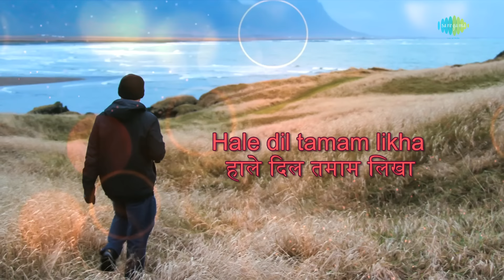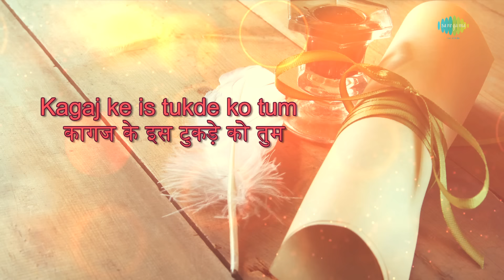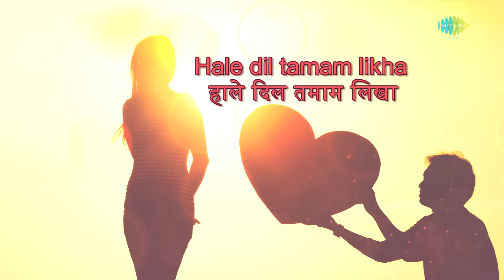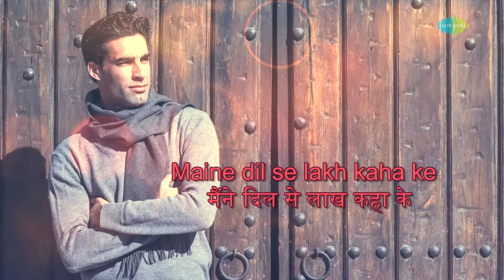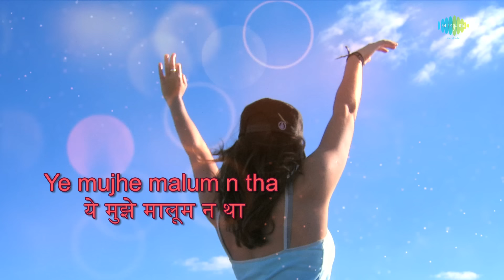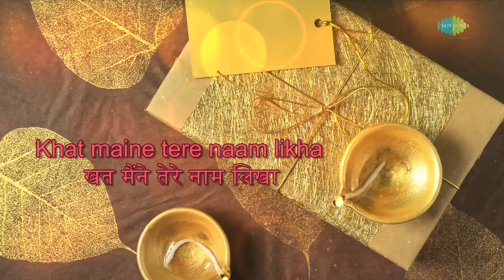Khat Maine Tere Naam Likha with lyrics | खत मैंने तेरे नाम लिखा के बोल | Kumar Sanu | Asha Bhosle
Enjoy the song of Bollywood "Khat Maine Tere Naam Likha" with Hindi & English Lyrics sung by Kumar Sanu & Asha Bhosle from the movie Bekhudi.

Movie Title: Bekhudi
Song: Khat Maine Tere Naam Likha
Artist: Kumar Sanu, Asha Bhosle
Music Director: Nadeem-Shravan
Lyricist: Anwar Sagar